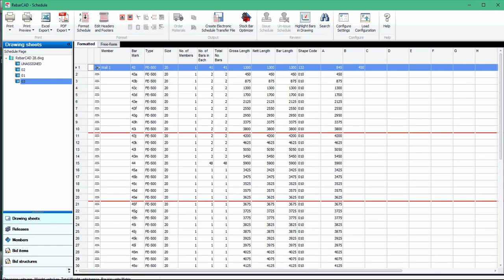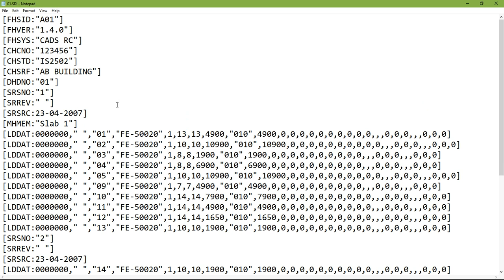Intermediate Electronic Transfer